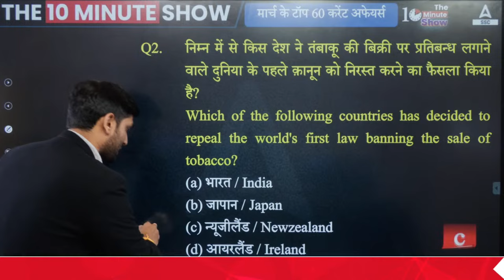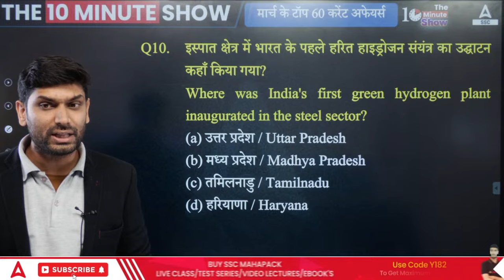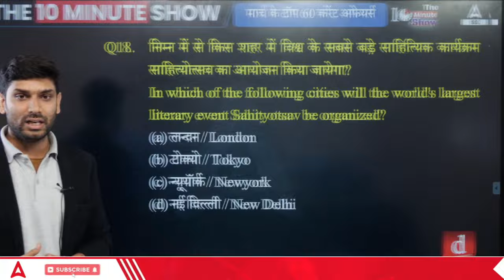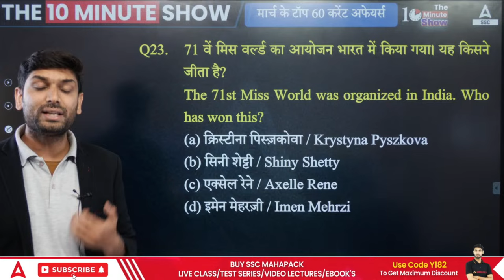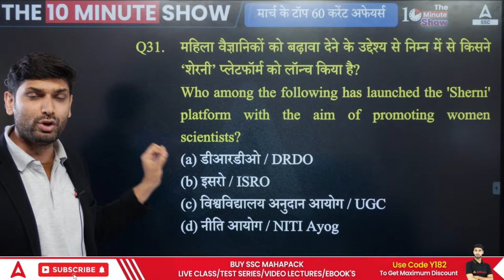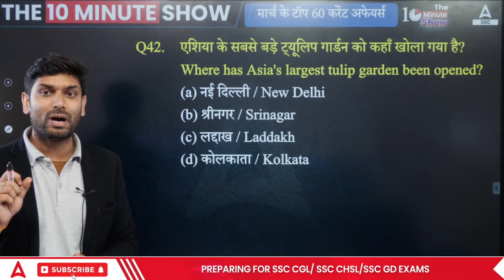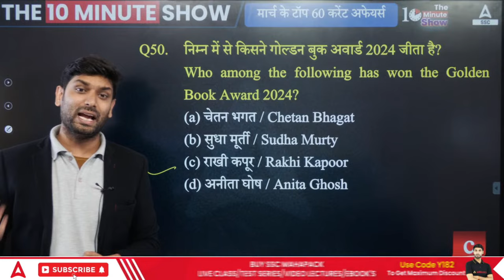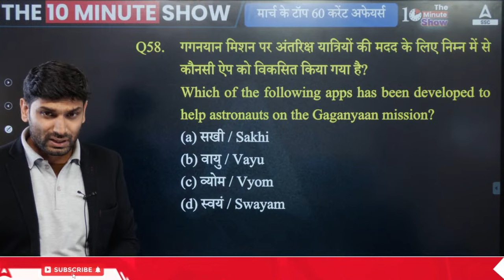Current Affairs March Month 2024 | The 10 Minute Show by Ashutosh Sir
Current Affairs March Month 2024 | The 10 Minute Show by Ashutosh Sir | GK Question And Answers by Ashutosh Tripathi | Daily Current Affairs | March Current Affairs 2024 | Monthly Current Affairs 2024 | March Current Affairs 2024 Monthly | Current Affairs for SSC, Railway Exams | Current Affairs for all Competitive Exams

🔴 SSC Adda247 Live Classes Schedule:

👉5:00AM - SSC CHSL Reasoning Classes by Sahil Tiwari
👉6:00AM -  SSC CHSL GK GS Classes by Pawan Moral Sir
👉7:00AM -  SSC CHSL Maths Classes by Akshay  Sir

👉1:00PM - SSC Selection Post/CPO 2024
👉2:00PM - SSC Selection Post/CPO 2024
👉3:00PM - SSC Selection Post/CPO 2024
👉4:00PM - SSC Selection Post/CPO 2024

Railway Classes
👉2:00PM - RRB ALP Science Class by Navdeep Sir
👉3:00PM - RRB ALP Maths Class by Ashish Sir
👉4:00PM - RRB ALP Reasoning Class Sahil Tiwari Sir

👉4:00PM - SSC Foundation 2024 by Neeraj Sharma
👉5:00PM - SSC Foundation 2024 by Pratibha Maam